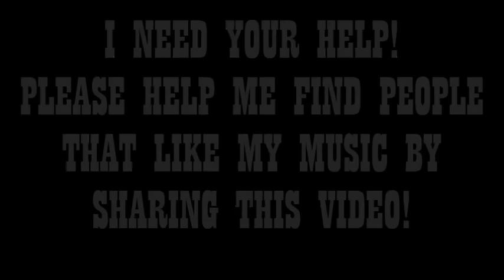"THAT'S HOW I KNEW" Original by [[[ RAN ]]] w/lyrics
TIKTOK.COM/@RANSONGS2
CHORUS
WHY IN THE HELL DID THIS HAPPEN?
IT SEEMED RATHER OBVIOUS TO ME
I JUST KNEW IT WASN’T GOIN’ TO WORK
I COULD TELL BY THE TIMES YOU CALLED TO BLEED,SO
OUR CONVERSATIONS TOLD ME HE WAS A JERK
THAT’S HOW I KNEW
THAT’S HOW IN THE HELL I KNEW THIS SHIT WOULD HAPPEN

YOU GAVE IT YOUR BEST SHOT
BUT IT JUST WASN’T THERE
YOU TRIED YOUR HARDEST YOU DARED
BUT SOMETIMES LIFE ISN’T FAIR
DON’T FEEL BAD ABOUT TRYIN’ TO FIND
SOME SORTA REAL LOVE
THAT DOOR’S CLOSIN’
BUT SOON THERE’S GONNA BE ANOTHER ONE OPEN UP

INTERNET DATING SUCKS
IT AIN’T ALL IT’S CRACKED UP TO BE
THERE’S A MILLION LOSERS ONLINE
THAT TRY TO SHAKE YOUR TREE
LOVE FALLS INTO YOUR LAP SOMETIMES
WHEN YOU’RE NOT LOOKIN’
YOU’RE LIFE’S A DO-OVER
BUT LIKE MY MOTHER USED TO SAY
AMEN,CLOSE THE BOOK